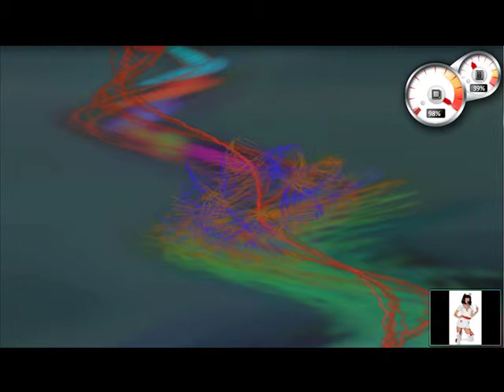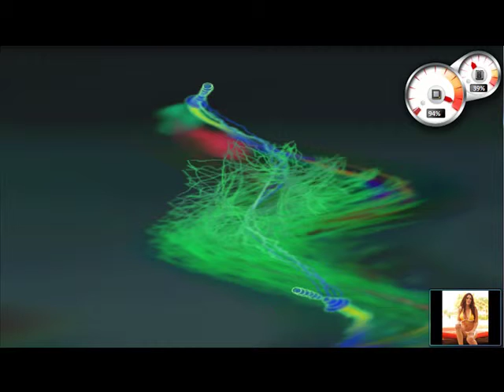★Lopezniusic.mix★f1_v11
niusic